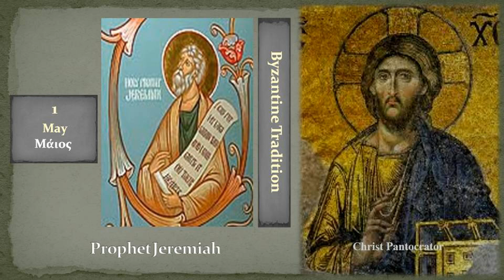01b Προφήτου Ιερεμία Prophet Jeremiah